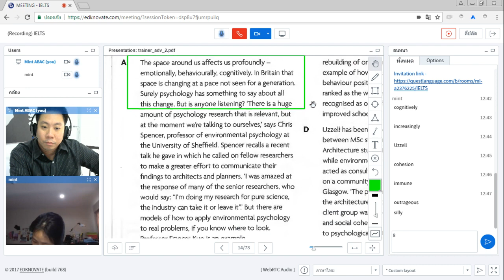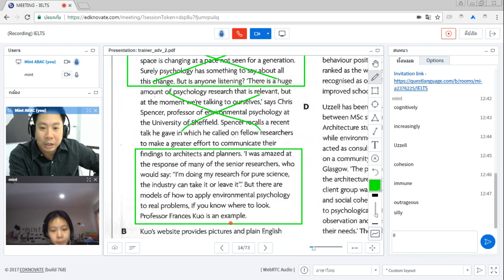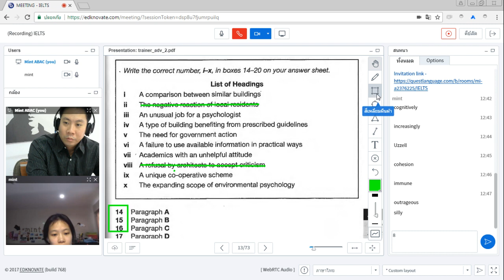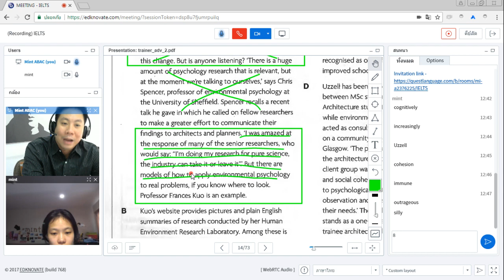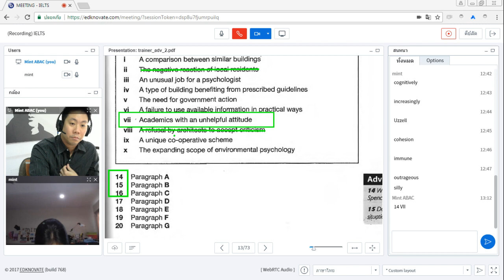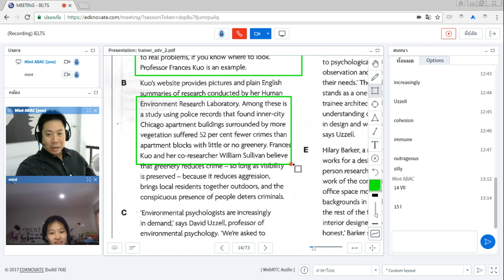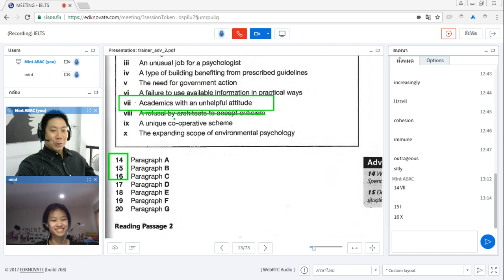IELTS ติวสดออนไลน์ Reading เรื่อง Heading เเบบ Basic by QUEST and Kirk Pathumanun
วันนี้พี่เคิร์กสอนการลุยการอ่าน Reading IELTS Heading ยังไงให้ปังไม่ยากเลยเเค่ 8 นาทีรู้เรื่อง